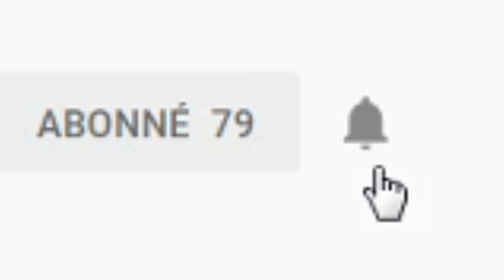Club América vs River Plate 0-2 FULL HD 07/07/19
Pour accéder à la première diffusion active les notifications pour être à l'heure !

Laisse un commentaire pour passer dans la prochaine vidéo ! Merci et bon visionnage à tous !